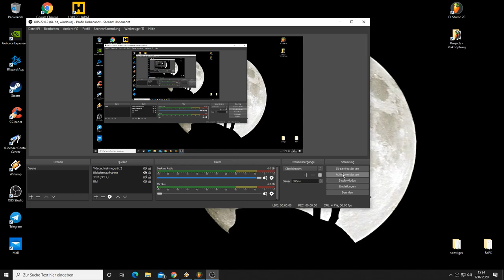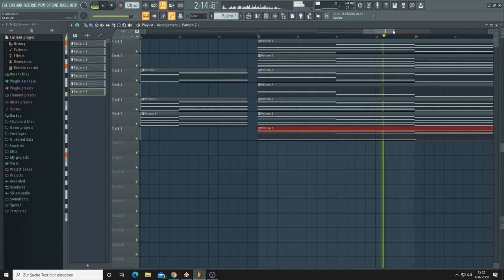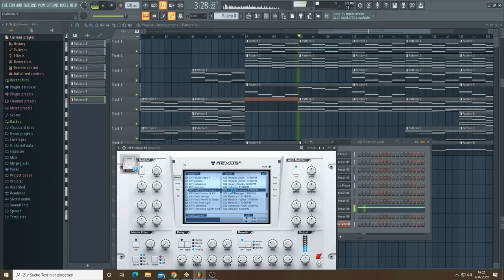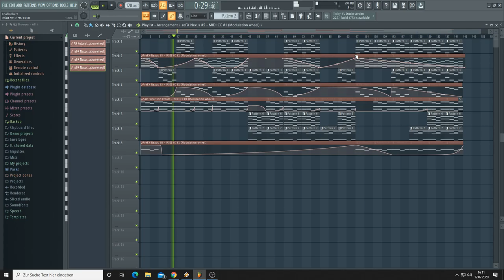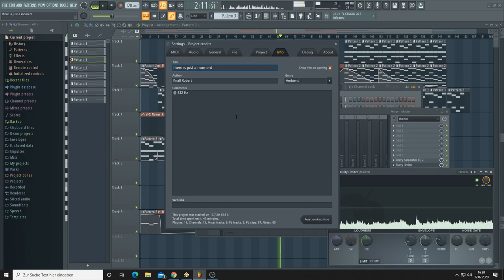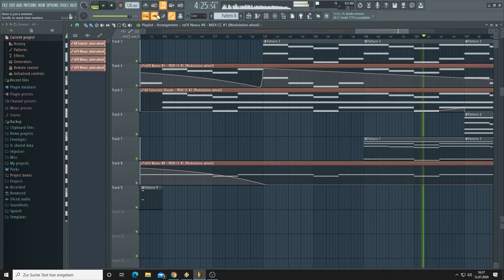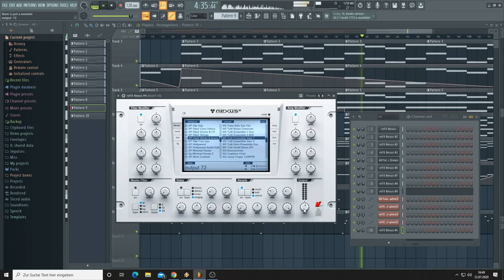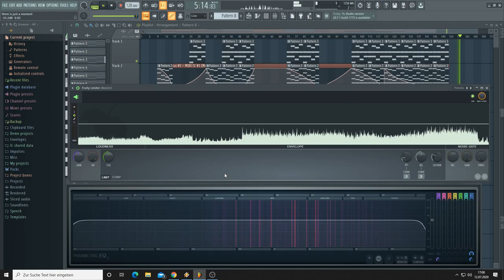there is just a moment